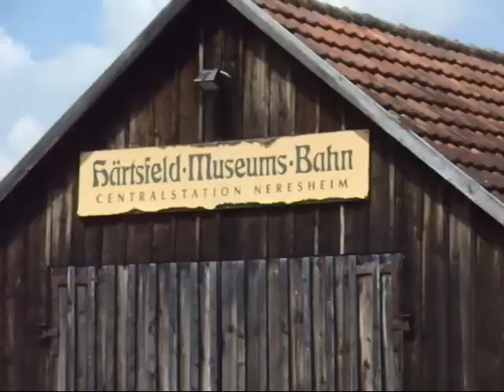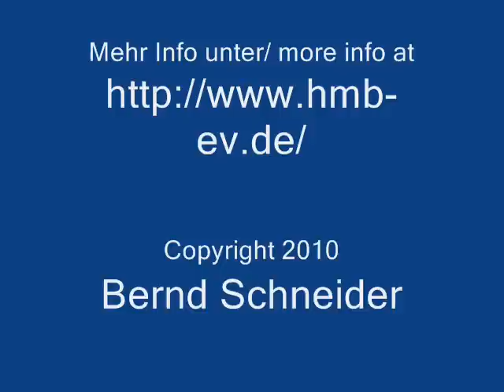Härtsfeld-Museumsbahn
Ein paar Impressionen einer Mitfahrt bei der Härtsfeld-Museumsbahn am Pfingstsonntag 2010. Auf der Rückfahrt bergwärts Richtung Neresheim konnte ich ein paar interessante Aufnahmen von der offenen Plattform eines Personenwagens direkt hinter der Lok machen.
Die Videosequenzen und die Bilder wurden mit einer Fuji Finepix F200EXR erstellt.

Some impressions of a ride on the Härtsfeld museum railway on Pentecost sunday 2010. On the return trip up the grade to Neresheim I had the opportunity to make some interesting shots from the open platform of a passenger car straight behind the locomotive.
The video sequences and the pictures were made with a Fuji Finepix F200EXR.